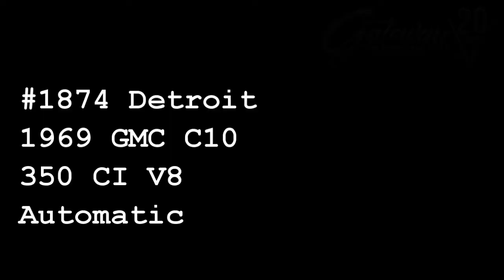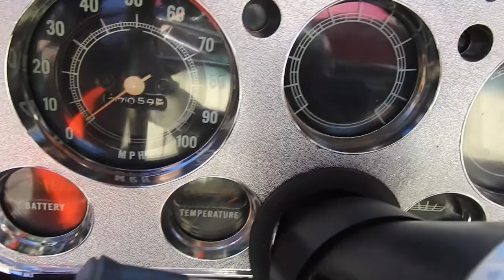1969 GMC C10 Gateway Classic Cars Detroit #1874 DET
Gateway Classic Cars of Detroit is proud to present this This 1969 GMC C10. The C/K series was GM's full size pick up line for 4 decades. The C/K was a simple designation of whether it is a two or four wheel drive model respectively. 1967 marked the beginning of the second generation that not only had a more modern look but also had a new nickname, "Action Line". Added ride comfort came via a new suspension in the rear which consisted of a coil spring trailing arm as well independent front suspension that utilized coil springs as well. This 69 GMC C10 short bed has had extensive work done.  The bumpers have been shaved, and a hard bed cover was installed to give it that sleek look. It is powered by a 350 CID V8, and a 3 Speed Automatic Transmission. The interior has been upgraded from vinyl to a more modern parchment leather, and a custom center console. The options on this 1969 GMC C10 include: AM/FM, Power Steering, Power Brakes. Tilt Wheel, Seat Belts, Custom rims wrapped in radial tires. To view this 1969 GMC C10 Short bed, including an HD video, go to our or call our Detroit Showroom at for more information.